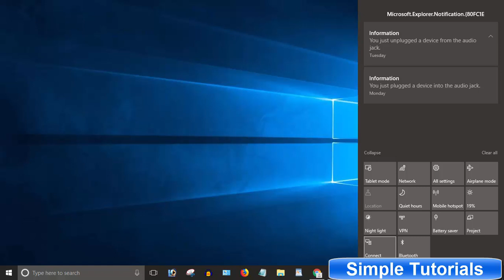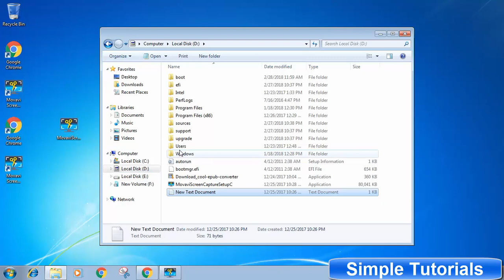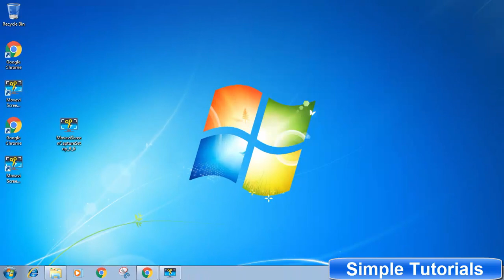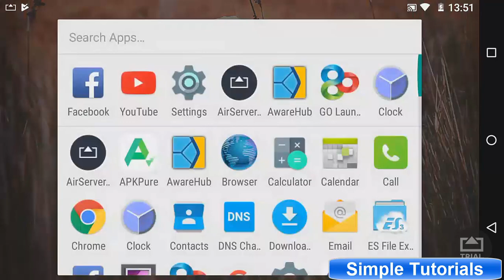How To Mirror Android To PC Windows 7 Without Rooting - How To Use Airserver Universal On Windows 7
How to mirror Android phone/Tablet to Windows 7 video is made for only Windows 7. As Windows 7 lacks an option to cast Android screen to Windows 7 wirelessly. You can easily share Android screen on PC (Windows 7) by following today's video. In How to cast Android screen to Windows 7? video, Airserver Universal will be used to display Android on Windows 7 PC via WiFi. The best thing is that mirror Android screen on Windows 7 PC without rooting your Android phone and Tablet.

How to use Airserver Universal on Windows 7? Airserver Universal tutorial

Install Airserver universal app on your Android phone / Tablet to start screen cast to Windows 7 PC.

It will use mirrorshar/screen cast/wireless display to display Android screen on PC via wifi